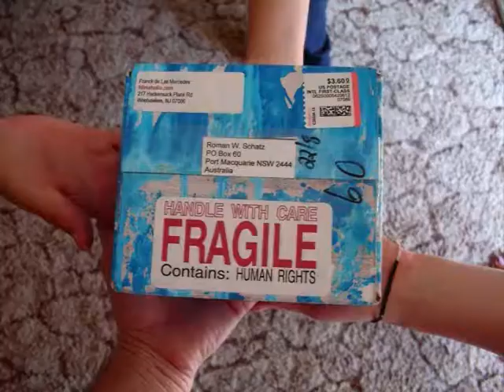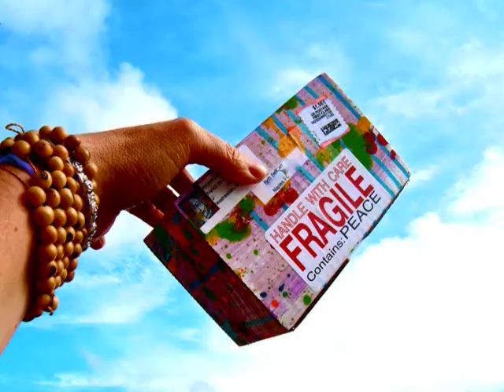Franck de las Mercedes, PeaceBoxes : THE PRIORITY BOXES ART PROJECT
The "Priority Boxes" project is a public art project that seeks to initiate dialogue on peace, challenge people to reconsider their ability to influence change and question the fragility, value and priority given to those concepts. Each box, sent by mail to anyone who requests one, is both a canvas for a unique abstract painting and a platform for communication through art. A mixture of art and activism, the boxes are sent free to convey that something of such priority as peace should not have a price and that art can be both inclusive and accessible to all. For more info on the project: